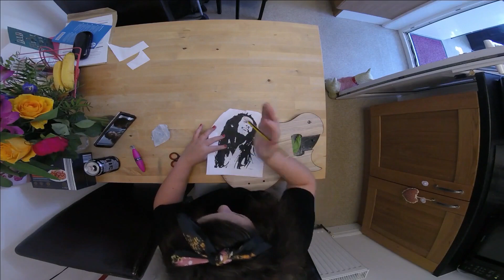How To Draw On A Guitar Using Sharpie/Drawing Hack Artists Need To Know/Bob Marley Art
Hi all! I helped my Dad out with a guitar build he done last year. I fully intended to do a little video on this way back when,  but I'll be honest.. I forgot! (better late than never)
I hope you like this type of video, let me know what you think x